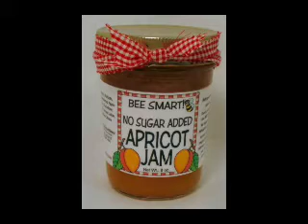Double R and Topshelf talk about PB&J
A old bit of audio from 100.7 the Buzz. Double R and Top Shelf talk about good old Peanut butter and jelly.